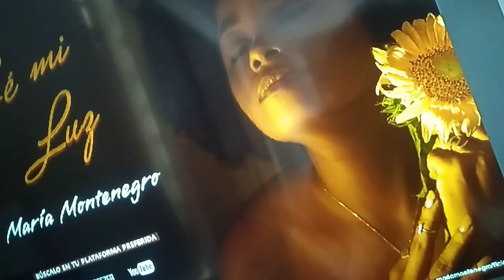Sé mi Luz ✨ - María Montenegro (reels promo)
tema: Sé mi Luz ✨

Instagram.com/mariamontenegrofficial